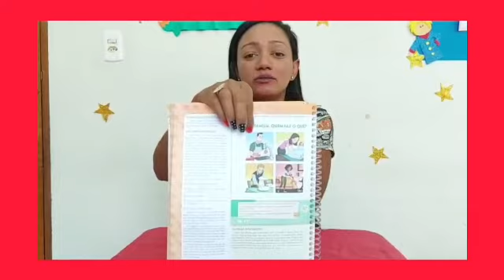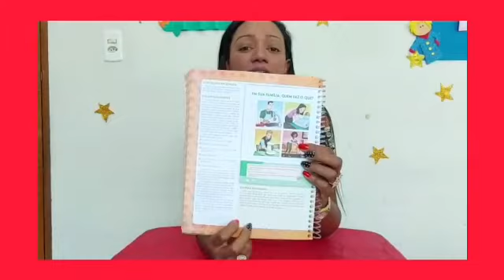Vídeo 126 - Fase 2 - Tia Valéria